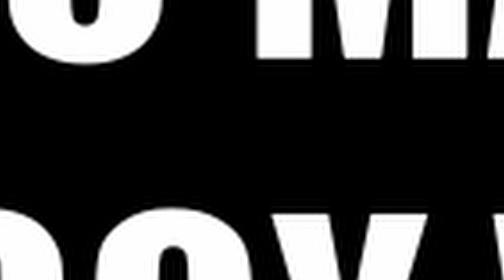How To Make An Apology Video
yo guys sry this vid is a bit shorter than usual hope u enjoyed it tho, and I PROMISE I'll get my upload schedule on track. also join the discord pls